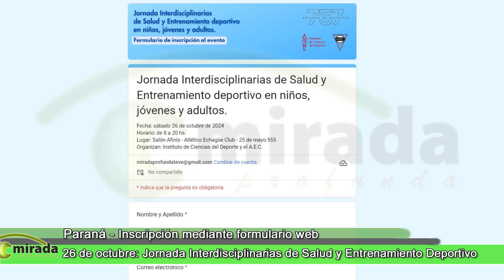PARANÁ - ENTRE RÍOS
📣Jornada Interdisciplinarias de Salud y Entrenamiento deportivo en niños, jóvenes y adultos.
🏷Capacitación destinada a profesores de educación física, entrenadores, preparadores físicos y cuerpos técnicos.
Fecha: sábado 26 de octubre de 2024
Horario: de 8 a 20 hs.
🟨Lugar: Salón Afinis - Atlético Echagüe Club - 25 de mayo 555
Organizan: Instituto de Ciencias del Deporte y el A.E.C.